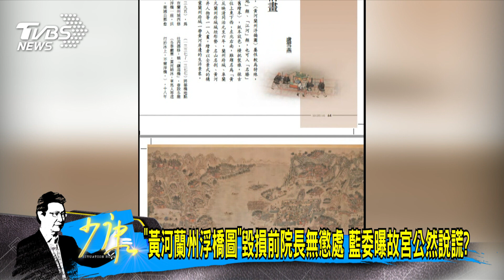少康戰情室｜蘇揆:故宮文物屬人類遺產無歸還中國問題 國寶也分顏色?